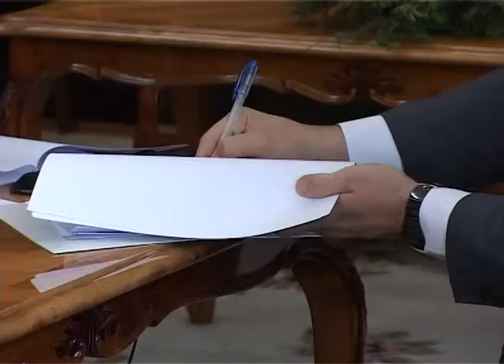26.12.2014. - Potpisivanje ugovora o dodeli bespovratnih sredstava za projekte u oblasti energetike